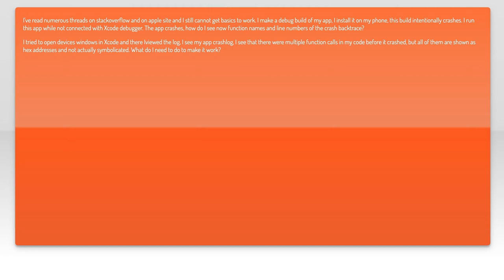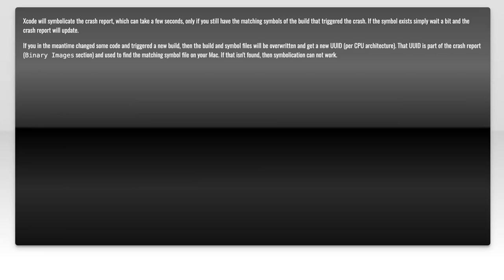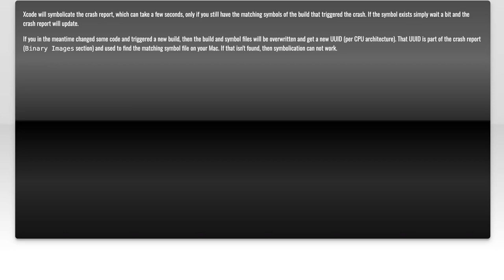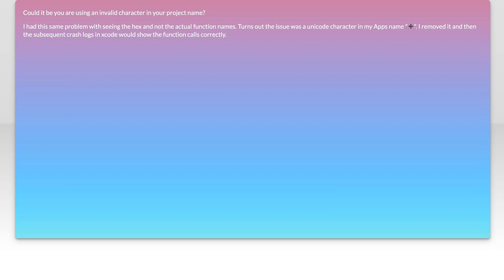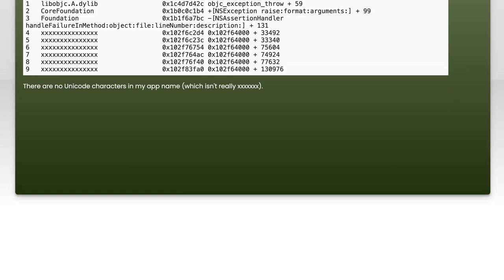How to Symbolicate Crash Logs for Locally Built iOS Apps: A Step-by-Step Guide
In this video, we dive into the essential process of symbolicating crash logs for locally built iOS applications. If you've ever faced the challenge of deciphering cryptic crash reports, this step-by-step guide will equip you with the tools and knowledge needed to transform those logs into meaningful insights. Join us as we explore the techniques and best practices to ensure you can effectively troubleshoot and enhance your app's performance.

Today's Topic: How to Symbolicate Crash Logs for Locally Built iOS Apps: A Step-by-Step Guide

Related to: symbolicatecrashlogs, iosapps, locallybuiltapps, crashloganalysis, step-by-stepguide,